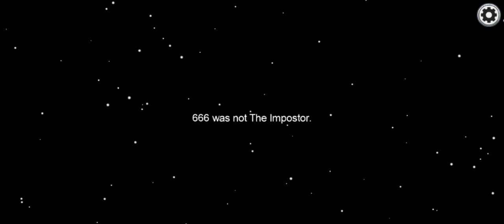AMONG US FOR LIFE